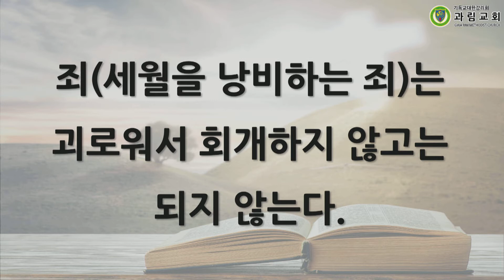2018년 12월 30일 주일 오후 설교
알곡 신앙의 특징!
계 14:4~5, 12~20
문은수 목사